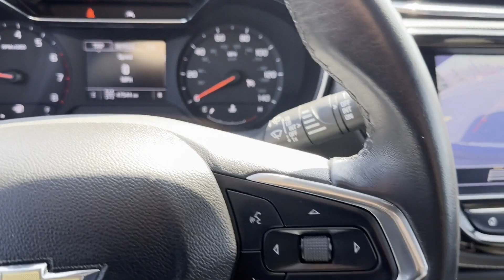Used 2021 Chevrolet TrailBlazer ACTIV Sterling Heights, Macomb, Rochester Hills, Shelby Twp/Utica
2021 Chevrolet TrailBlazer ACTIV KL79MSSL2MB010146 Video

This 2021 Chevrolet TrailBlazer ACTIV KL79MSSL2MB010146 is full of phenomenal features such as: